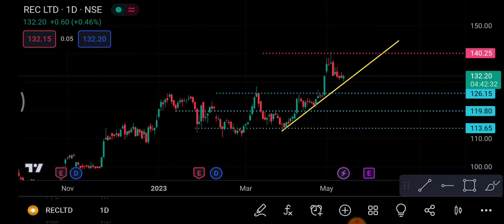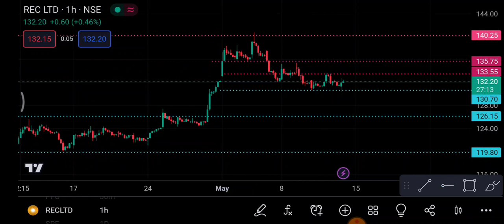Rec Ltd Share 15 May | REC Ltd Share latest News | REC Ltd Share price today news